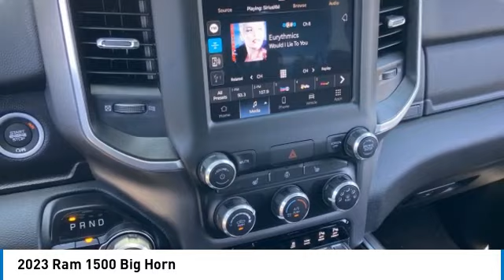2023 Ram 1500 PR12137